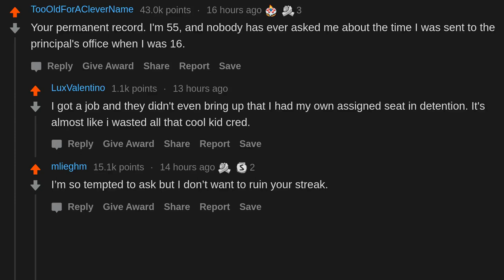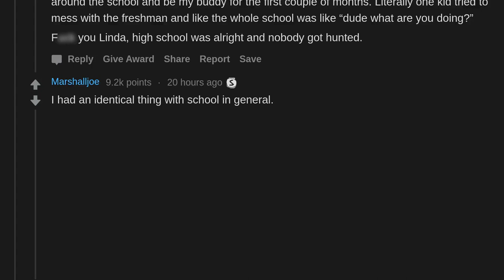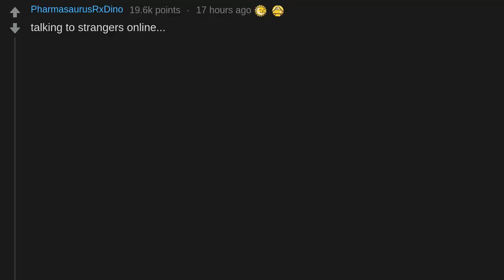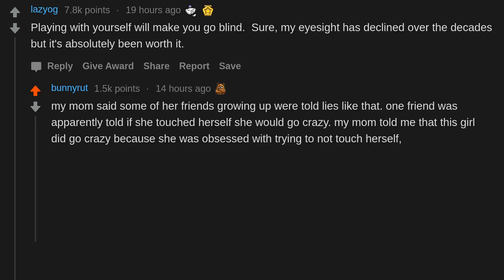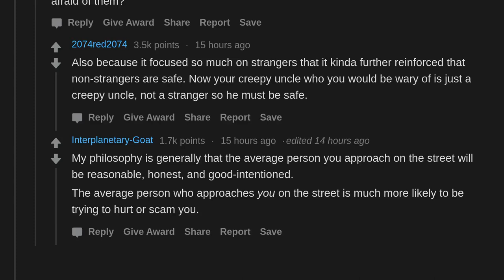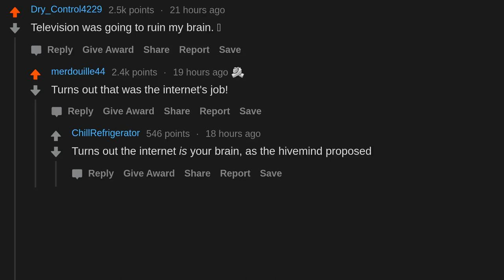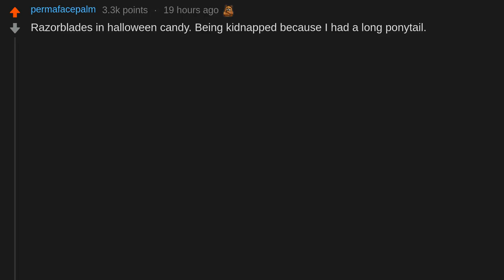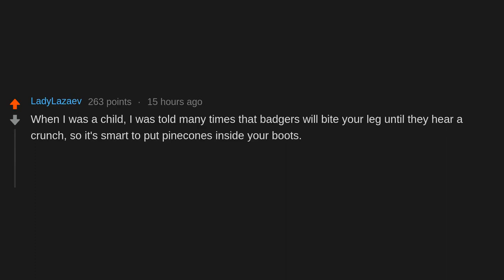What's Something That You Were Warned About When You Were Younger That You Now Feel Was Exaggerated?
AskReddit People Share What's Something That You Were Warned About When You Were Younger That You Now Feel Was Exaggerated?